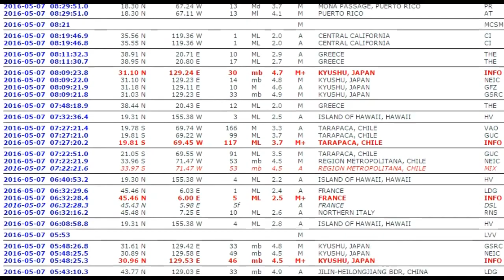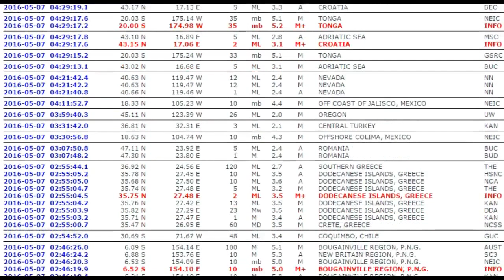EARTHQUAKE UPTICK - May 7th, 2016...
Lot's of 4 and 5 Pointers around the Globe.  Video not for profit. I am making such material available in a effort to advance the understanding of environmental, emergency preparedness, health, safety and educational purposes...etc. People should always consult with local authority's, civil defense and act in accordance with local governments for emergency directions and information.  In accordance with Title 17 U.S.C. Section 107, the material on this site is distributed without profit to those who have expressed a prior interest in receiving the included information for research, educational and emergency preparedness actions. Mahalo